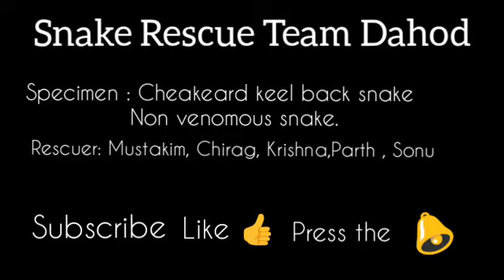Snake Rescue Call